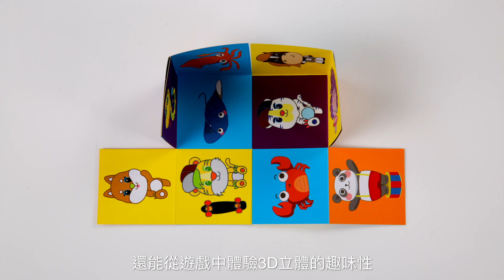巧智益智玩具全系列 [巧智拼球] [巧智金字塔] [巧智宇宙魔方] [紙精靈]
✨巧智益智玩具全系列
1️⃣巧智拼球     🏆 金牌獎 🏆
2️⃣巧智金字塔   🏆 金牌獎 🏆
3️⃣巧智宇宙魔方   🏆 金牌獎 🏆
4️⃣紙精靈